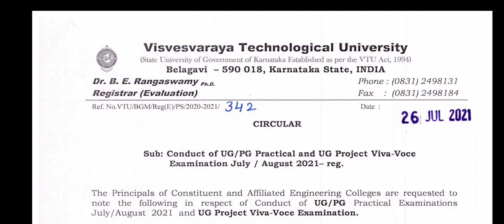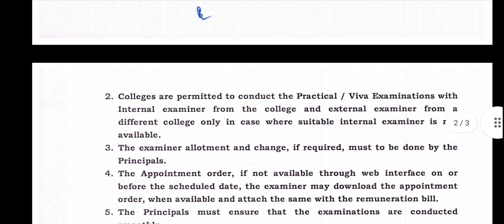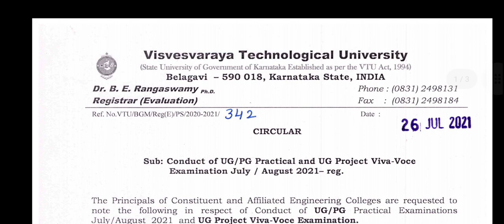Vtu update|26 July2021|students solution